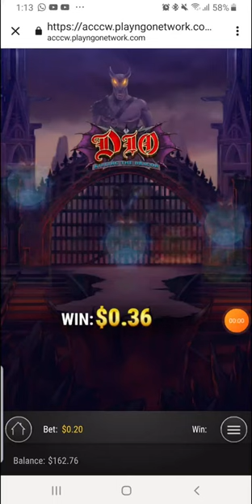November 16, 2022